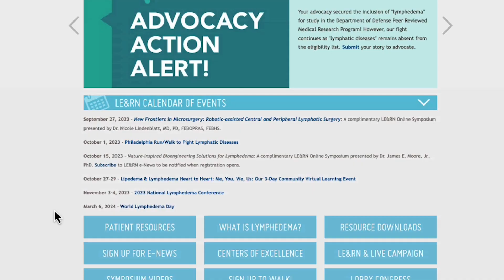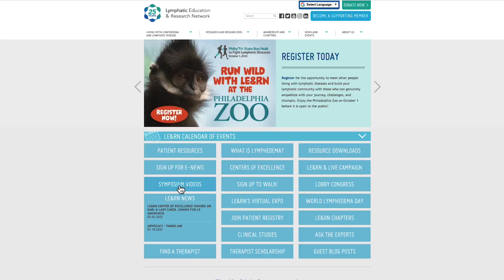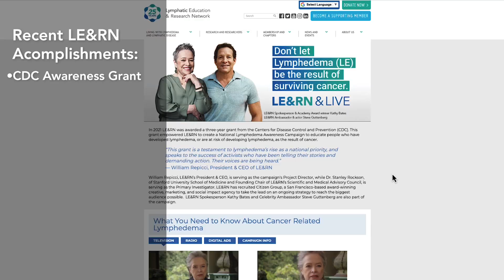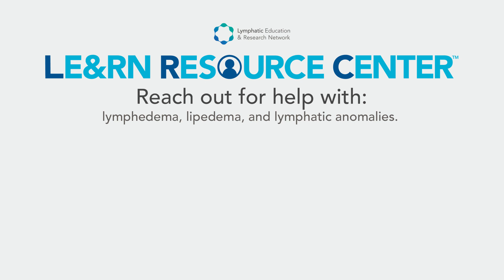Breaking Barriers in Lymphatic Disease Research and Care - LE&RN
Breaking Barriers in Lymphatic Disease Research and Care

LE&RN's mission is to fight lymphatic diseases through education, research, and advocacy. We seek to accelerate the prevention, treatments and cures for lymphedema, lipedema, lymphatic anomalies, and the continuum of lymphatic diseases.

About LE&RN
The Lymphatic Education & Research Network (LE&RN) is an internationally recognized non-profit organization founded in 1998 to fight lymphatic disease (LD) through education, research, and advocacy. Lymphatic diseases include lymphedema (LE), lipedema, and lymphatic anomalies. LE&RN is equally committed to investigating preventive and therapeutic benefits for a broad array of diseases that are impacted by lymphatic function, such as heart disease, obesity, AIDS, Rheumatoid arthritis, diabetes, and cancer metastasis.

To accomplish these goals, LE&RN sponsors research fellowship grants, an international patient registry and biorepository, live-stream symposiums, the peer-reviewed journal Lymphatic Research & Biology, weekly e-newsletters, scholarship grants to lymphedema therapists, conference travel awards to young researchers, and a vibrant website with features such as Ask the Experts, connecting patients with the field’s more renowned practitioners. LE&RN has Chapters and Centers of Excellence globally. In 2016, LE&RN created World Lymphedema Day on March 6th, which was established by unanimous vote of the United States Senate.

Our Values
• Empathetic
• Care-oriented
• Research focused
• Evidenced based
• Community connected
• Restless knowledge seekers